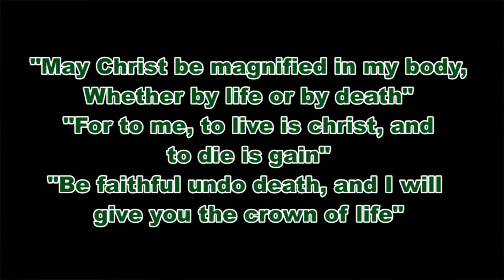MISSIONARY LIVES I JTK TV I Betty Stam I John Stam